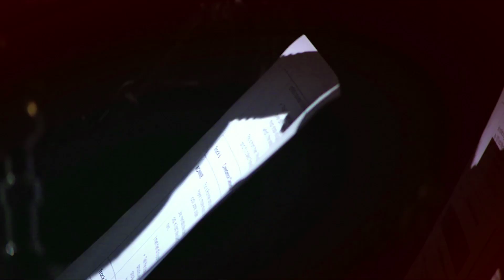Ronnie Wood talks about Janis Joplin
Ronnie Wood talks about escaping Janis Joplin's advances and the raw talent she possessed as an artist, and plays 'One Night Stand'.

This clip is taken from The Ronnie Wood Show, an award-winning TV series first broadcast on Sky Arts. Every episode features top artists joining Ronnie for impromptu jamming, lively chat and reminiscing about the wild days of rock'n'roll.

Episode 6, Clip 2.